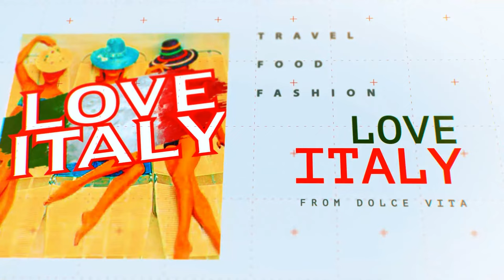Walk around the city Forum Livii-Forli. Italy - 4k Walking Tour around the City - Travel Guide #149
Fondata dai Romani nel II secolo a. C. con il nome di Forum Livii, all'incrocio della via consolare con la strada che portava in Toscana, la città è situata nella parte orientale della Pianura Padana lungo la Via Emilia, a pochi chilometri dalle località balneari della riviera adriatica (km 30-35) e ai piedi delle verdi colline dell’Appennino Tosco-Romagnolo.

PERCHÉ VISITARLA
Forlì conserva tracce significative sia dell'epoca romanica sia di quella rinascimentale, che ha visto Caterina Sforza signora incontrastata della città. Notevole è anche la presenza di un ricco patrimonio del periodo razionalista degli anni venti e trenta.

QUANDO ANDARCI E COSA VEDERE
Nel centro storico, sono riconoscibili i due assi viari principali di origine romana, suddivisi nei quattro corsi principali (Mazzini, Garibaldi, Diaz e della Repubblica), che convergono sulla Piazza A. Saffi.
Su di essa si affacciano alcuni fra gli edifici più rappresentativi delle varie epoche cittadine:

la basilica romanica di San Mercuriale con l'imponente campanile originale del XII secolo;
il Palazzo Comunale, sede del Municipio, risalente al XIV secolo e rimaneggiato più volte, con la Torre Civica (o dell'Orologio);
i quattrocenteschi Palazzo del Podestà e Palazzo Albertini, sede di interessanti esposizioni;
il novecentesco Palazzo delle Poste, esempio di architettura del Ventennio di cui troviamo tracce significative anche negli edifici di Viale della Libertà e Piazzale della Vittoria, nei pressi della Stazione ferroviaria.
alt text
Basilica di San Mercuriale

Il dominio della famiglia Ordelaffi sulla città, durato circa due secoli, fece sì che Forlì fosse arricchita di palazzi nobiliari che si possono ammirare passeggiando lungo le vie del centro storico, in particolare Corso Garbaldi e Via P. Maroncelli.
A Pino III Ordelaffi si deve la fortificazione della Rocca di Ravaldino completata nel 1480, oggi intitolata a Caterina Sforza.

Degno di nota è anche il barocco forlivese, con due prestigiosi monumenti oggetto di recenti restauri: la Chiesa del Suffragio, all’entrata della Piazza Saffi e, poco distante, la Chiesa di San Filippo Neri, in Via G. Saffi.

Forlì è una destinazione frequentabile durante tutto l'arco dell'anno. Nel periodo estivo, in particolare con la rassegna “Piazze d’Estate”, la città si anima di numerose iniziative culturali che consentono di vivere il centro storico attraverso l’accesso a luoghi normalmente non visitabili e la valorizzazione delle bellezze artistiche, anche negli angoli più sconosciuti della città.

Walk through the city Forum Livii. Forli Italy  - 4k Walking Tour around the City - Travel Guide.Italy #149
Video from:  Italy, Europe
Video resolution: 4k  UHD
Video type: city walking tour